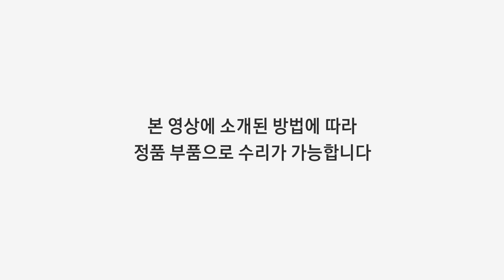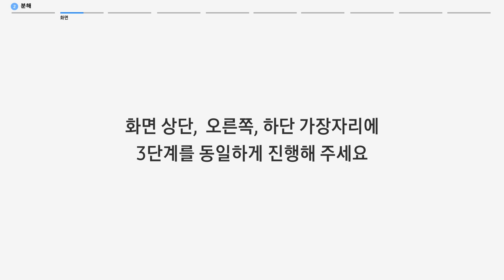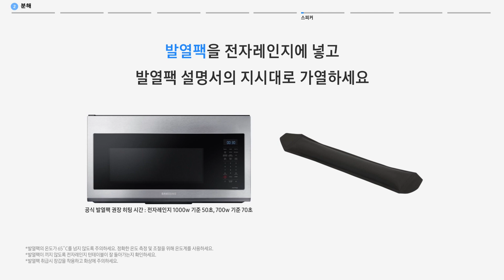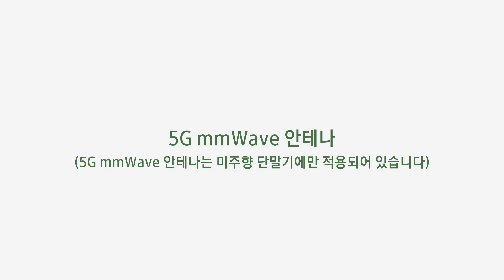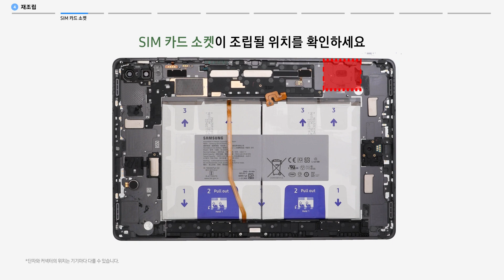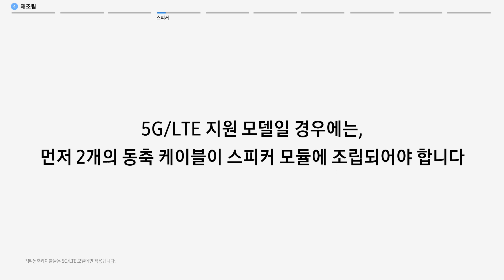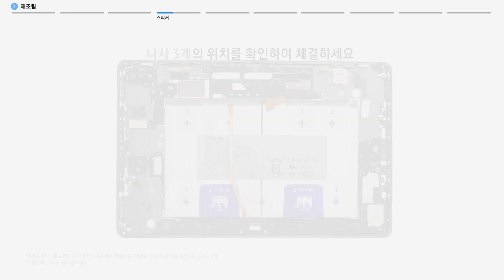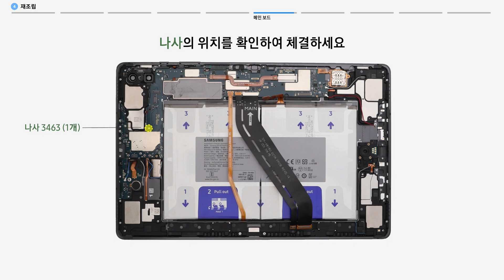[삼성전자 자가수리] 갤럭시 탭 S9+ 자가수리 영상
00:00 시작하기
00:18 사전 준비
00:56 분해
00:59 분해 - 음량 버튼/측면 버튼
01:26 분해 - 화면
02:21 분해 - 카메라
03:14 분해 - 충전 단자
04:04 분해 - 메인보드
05:06 분해 - 서브보드
05:16 분해 - 스피커
06:57 분해 - 진동 모터
07:09 분해 - SIM카드 소켓
07:24 분해 - 5G mmWave 안테나
07:50 재조립
07:55 재조립 - 5G mmWave 안테나
08:23 재조립 - SIM카드 소켓
08:51 재조립 - 진동 모터
09:15 재조립 - 스피커
12:19 재조립 - 서브보드
12:34 재조립 - 메인보드
13:29 재조립 - 충전 단자
14:48 재조립 - 카메라
15:45 재조립 - 화면
18:02 재조립 - 버튼